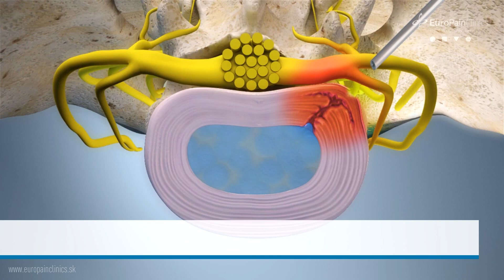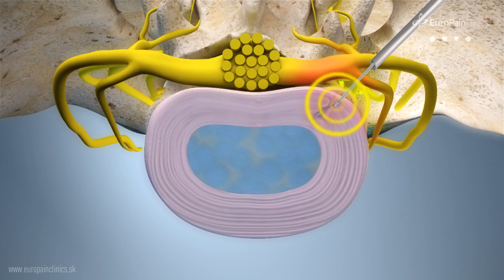Perkutánne endoskopické ošetrenie platničky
Inovatívny systém umožňuje bezpečný a účinný prístup k poškodenej medzistavcovej platničke bez poškodenia okolitých štruktúr. Táto metóda poskytuje možnosť liečby čiastočne vysunutej platničky pacientom, u ktorých nebola úspešná konzervatívna liečba, nechcú absolvovať alebo ešte nie sú pripravení na väčšiu operáciu.